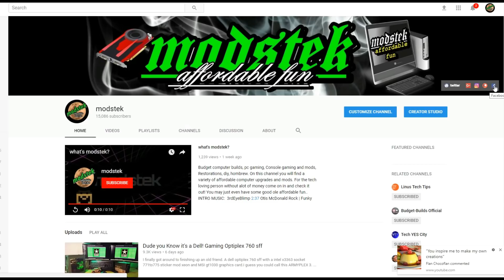GIVEAWAY ENDED 10/31/2017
I really want someone that can use a computer to have this old restored hp dc7800 sff. So im giving it away FREE! to someone whos lucky enough to picked from a random drawing.

official rules
no purchase necessary this is a one time random
drawing. It is totally "FREE" i will cover the shipping
expenses. What you get if you are a subscriber and your
name is picked: a sff HP dc/7800 with a core 2 q6600 quad
processor/ 750 gb hdd/ 8gb ram/ windows 7 64 bit/ dvdrw drive/
a power cord and a vga cord.
 To enter be a subscriber and add a comment in the comment section
of this video with the words "COUNT ME IN" that lets me know you would like
a chance to get the computer free in the drawing.
The desktop and cords listed is what you willl receive upon our contact with
each other. It will be in working order when it leaves my home
I will not be held responsible for any damage the shipping company may cause.

GOOD LUCK and thanks for being cool subs